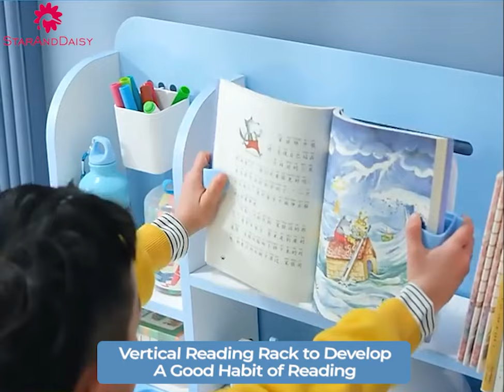StaraAndDaisy Smart Study Table & Chair for Children & Students With Elavted Bookshelves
Description- Looking for a comfortable and convenient way to study? Look no further than our Study Table for kids. StarAndDaisy Study table is made with high-quality, environmentally friendly materials that are perfect for resisting clutter and helping children focus on their studies. The high-elastic memory foam knob reinforcement ensures that the table remains stable in any sitting posture. Plus, the sitting posture sitting hunched over will help to keep your books and notebooks clean and free from clutter.

Our Study Table is also designed for children who struggle with keeping their desks clean. With intimate contact between the child and the desk, You can easily assume a productive study session. Purchase your Study Table today, and experience the convenience and comfort of our table for kids.